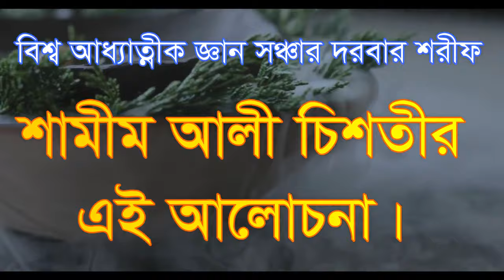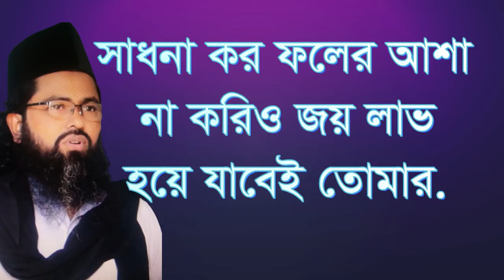সাধনা করিও ফলের আশা না করিও জয় লাভ হয়ে যাবেই তোমার,,,sado na kuro fuler asa na kurio joy lav